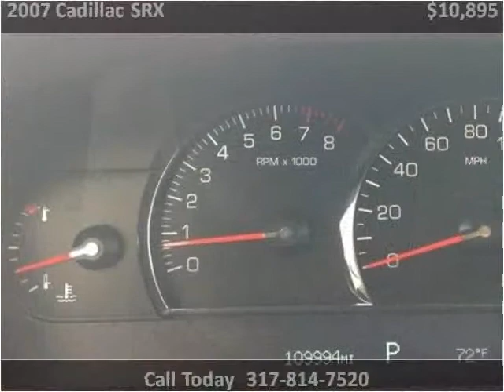2007 Cadillac SRX Used Cars Indianapolis IN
This 2007 Cadillac SRX is available from Indy Auto Man.